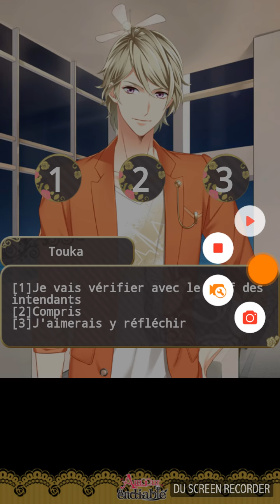Amour endiablé😙Chapitre 1 partie 1😦Shizuka Kira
Ohayo minna. Excusez moi pour cette attente j'avais pas mal de devoir et d'éval en cours en plus il y auras le brevet c'est génial mais bon je peut enfin continuer mes vidéos maintenant que je suis en vacances. Allez bon visionnage et bye😛.

Mon hangout : Touka Kirishima